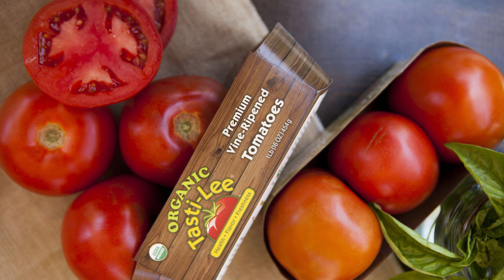AndNowUKnow - Bejo - Shop Talk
MONTEREY, CA -

As snacking continues to scoop the fresh produce industry for both foodservice and retail, Michael Ryshouwer, Field Marketing Manager for Bejo Seeds, took the time to share with me some of the seed company’s standouts and growing segments.

“We’re showing our star-performer Tasti-Lee tomatoes,” Michael said, citing Nielsen’s findings for the tomato’s positive sales. Not only does it come with stellar reviews, but the vine-ripened tomato is available in organic as well.

Looking to grow in additional areas and offerings, Michael shows us a category that is currently cracking into the U.S. consumer market.

“We have Kohlrabi, which is not well-known here in the United States,” Michael says. “We have made it into sticks and cubes and the school industry is very interested in looking for new snacks and lunch programs.”

He also discussed the perks of the Sweetheart Lettage, something of a cross between lettuce and cabbage that can be offered as a healthy leaf alternative. “Cabbage has all the nutritional value, and we can substitute it for lettuce,” he shared.

Hear all that the Field Marketing Manager had to share in the short video above, and keep checking in with AndNowUKnow for further coverage on growth and reach at Bejo Seeds.